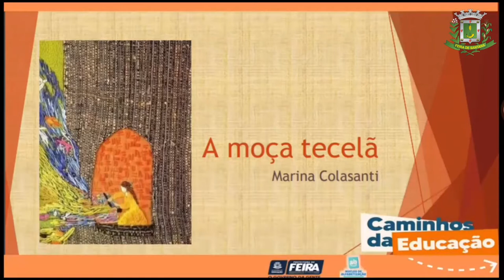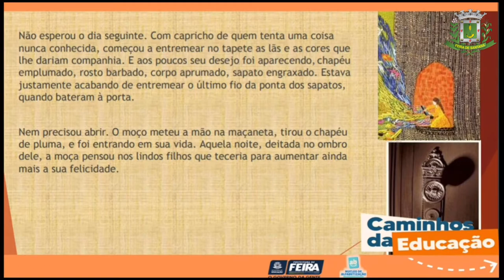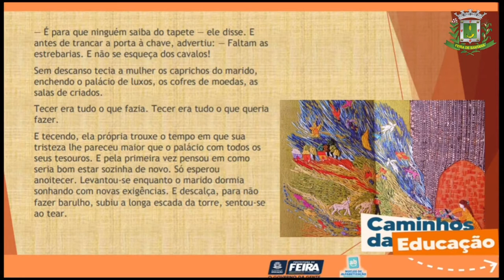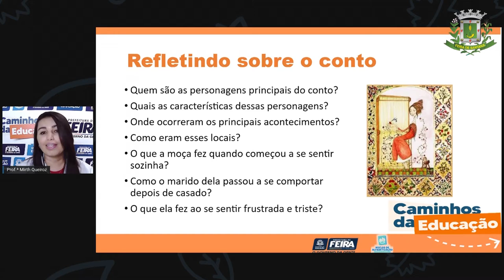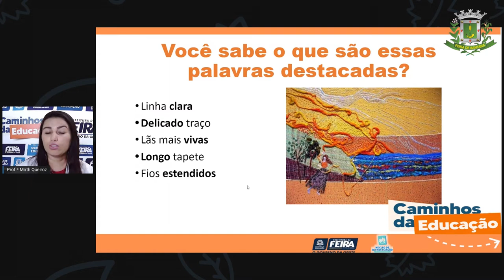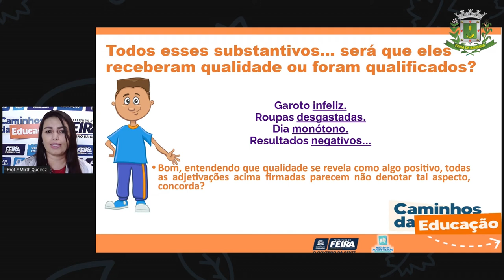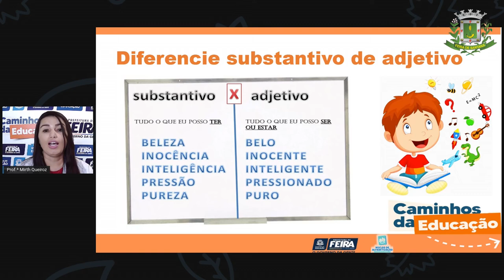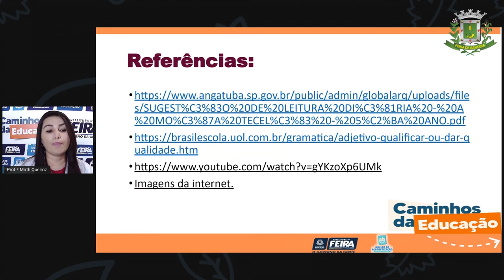4ºANO AULA 70 Linguagens Adjetivos e sua flexão como aparecem nos contos Profª MIRTH